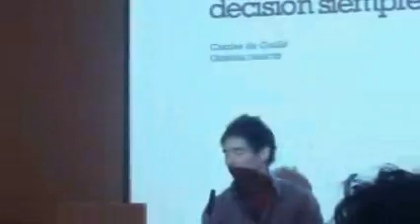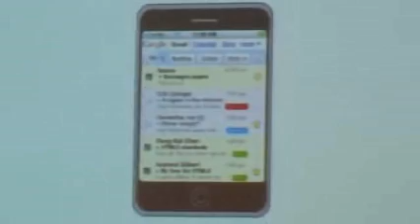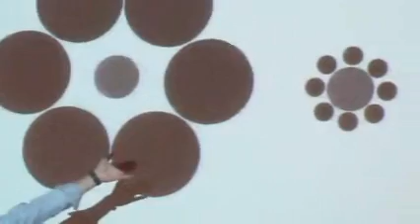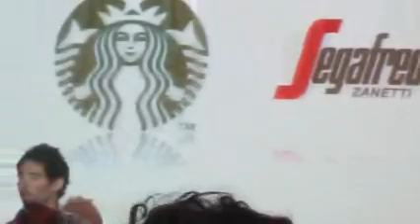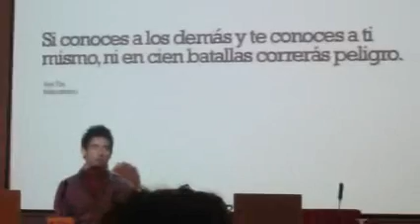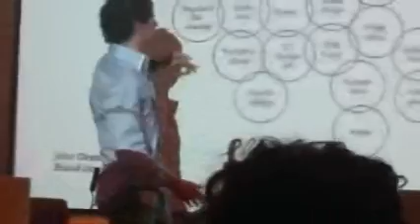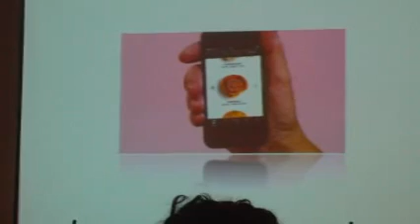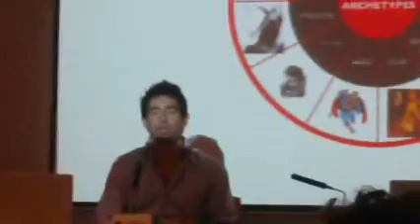III Encuentro Planners Estratégicos: Victor Gutiérrez, Grey Group Spain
Víctor Gutiérrez, Strategic Planner de Grey Group Spain, fue otro de los asistentes al III Encuentro de Planners Estratégicos organizado por la Universidad Europea de Madrid.  Os dejamos su interesante charla.